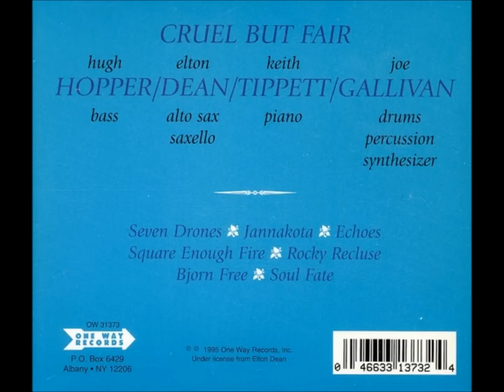Hugh Hopper / Elton Dean / Keith Tippett / Joe Gallivan - Seven Drones live in London, 1977